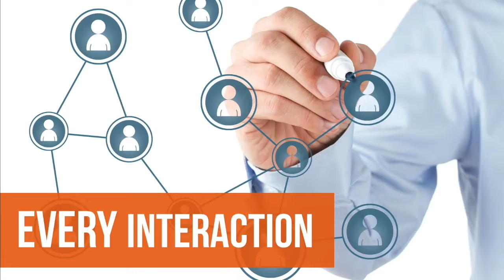Your Brand is Your Reputation - Eric Deschamps | Rhapsody Strategies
What is your personal brand? It's your reputation. It's every interaction that people have with you.

Are you crafting your client experience intentionally to write the story you want your target audience to engage with?

(Video captured at a Team Beachbody Event hosted by the Ottawa Market Council.)